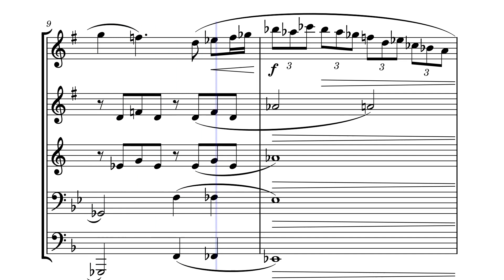Theme of love - Brass Quintet - Final Fantasy IV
Got a new computer just testing how it runs everything